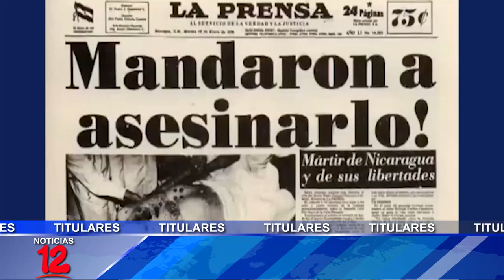Breve Informativo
📍Se cumplen 44 años del asesinato de Pedro Joaquín Chamorro Cardenal
📍Más de 14 mil ciudadanos están en edad jubilatoria, según experto en Seguridad Social
📍CSE juramentó a diputados y junta directiva de la Asamblea
📍Tránsito reporta 15 fallecidos en accidentes